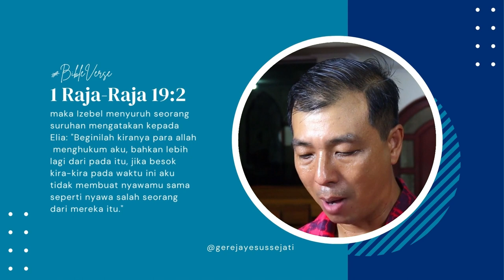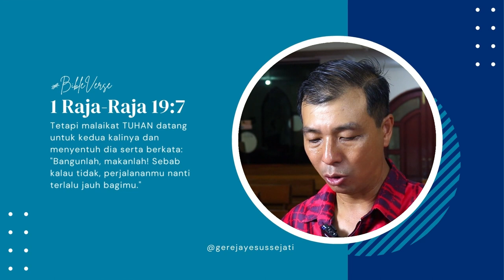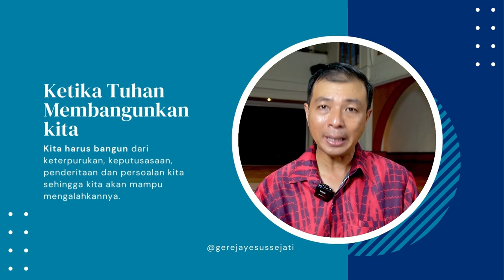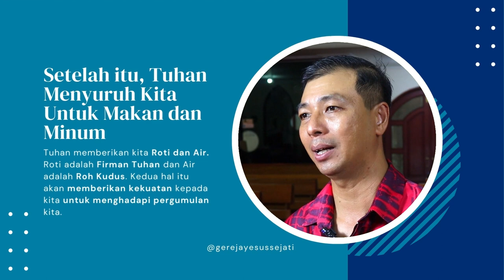BANGUNLAH, MAKANLAH! Haruskah kita BANGUN DAN MAKAN?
Puji Tuhan, kesempatan kali ini kita akan mendengarkan renungan tentang BANGUNLAH, MAKANLAH yang dibawakan oleh Dk. Yeremia Santoso. Haruskah kita BANGUN dan MAKAN? atau lebih baik TIDUR SAJA?